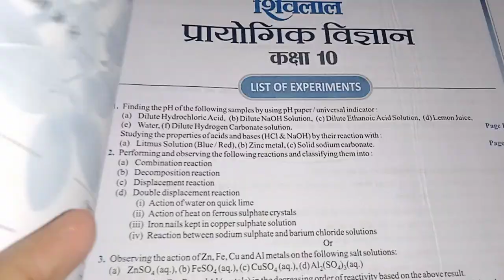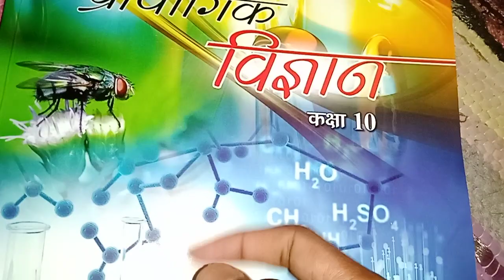प्रायोगिक विज्ञान बुक मुफ्त में कैसे पढ़े ।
मुफ्त में पड़े यहां से प्रायोगिक विज्ञान बुक।

प्रायोगिक विज्ञान की बुक आई है या नहीं
कक्षा 10वी प्रायोगिक विज्ञान
प्रायोगिक विज्ञान के प्रयोग
msqf प्रैक्टिकल प्रयोग
प्रयोग की बुक फ्री में कैसे खरीदे
प्रायोगिक विज्ञान बुक फ्री में कैसे खरीदे
कक्षा 10वी प्रश्न बैंक फ्री में खरीदे
प्रश्न बैंक आई है या नहीं
प्रश्न बैंक आ गई है
practical science book free me kaise padhe
prayogik vigyan book free free free
prayogik vigyan book free me kaise padhe